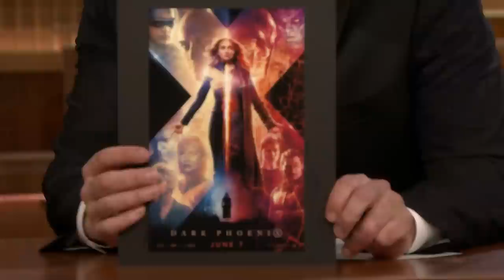Jessica Chastain Debuts New X-Men Dark Phoenix Trailer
Jessica Chastain reveals the on-set prank she pulled on James McAvoy while filming Dark Phoenix, drops a major hint about potential X-Men deaths and shares a first look at a new trailer for the movie.